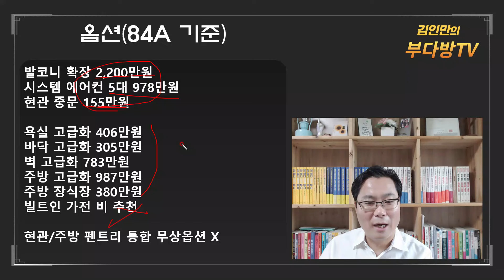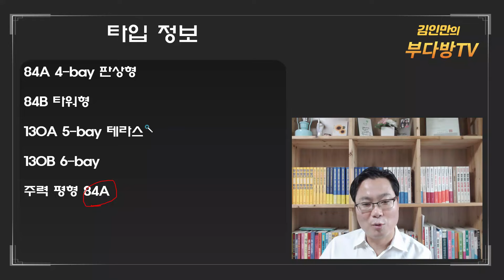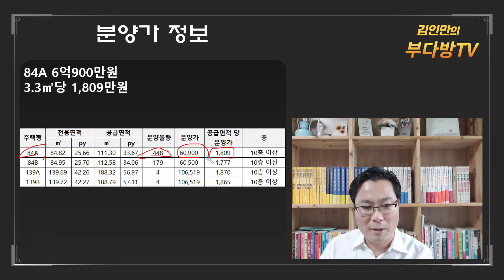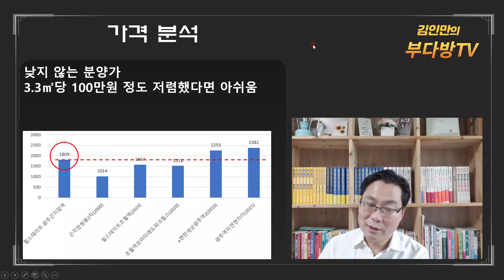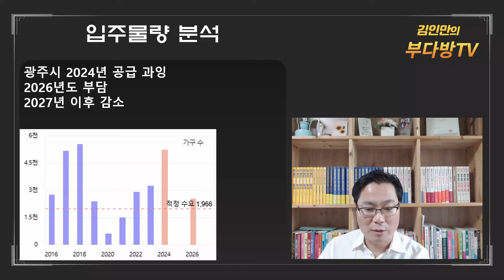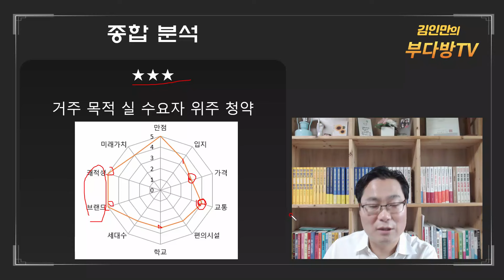힐스테이트 광주곤지암역, 청약가치 분석합니다